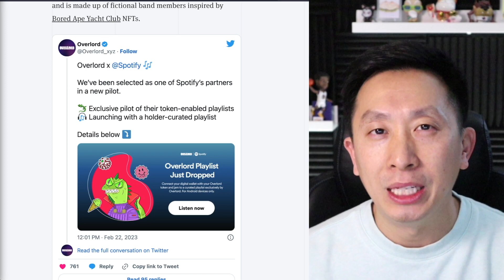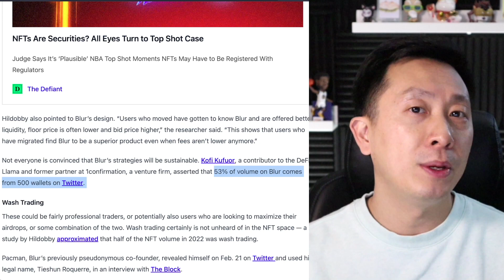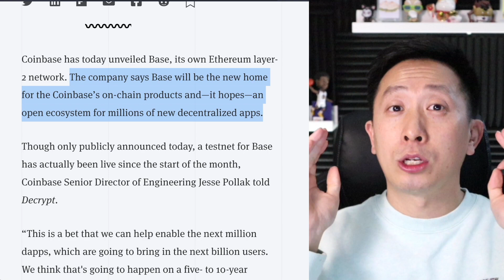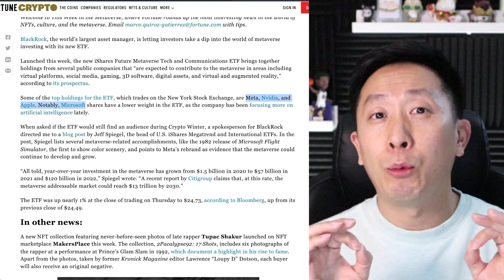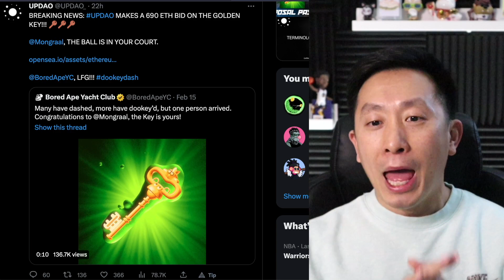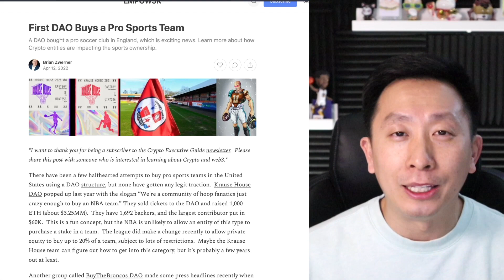Spotify NFTs Are Game Changing | Market Update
Get immediate access to my top NFT picks today for just $1!

Follow me on these social channels for more real-time NFT updates...

My channel is all about investing in NFTs, web 3, blockchain, Solana, Opensea, and more!